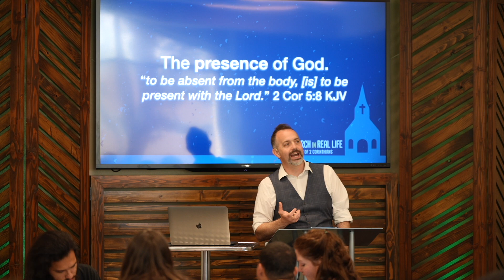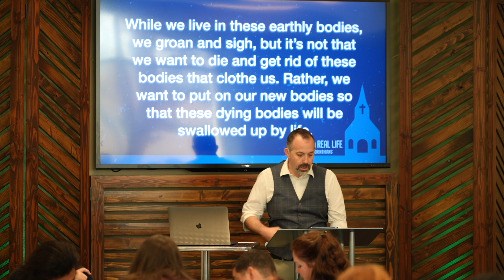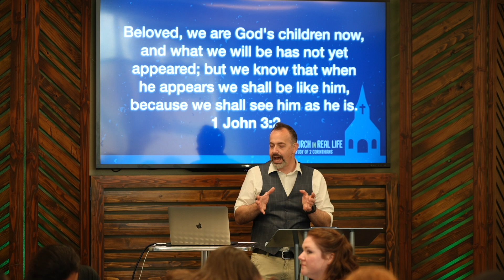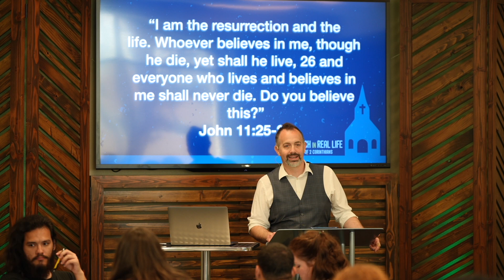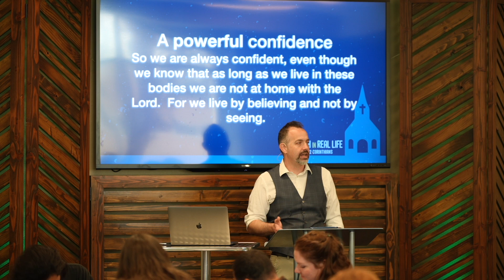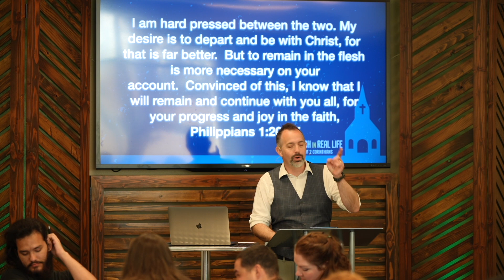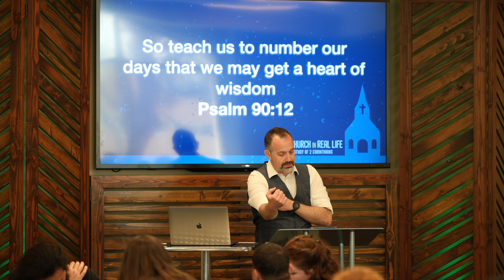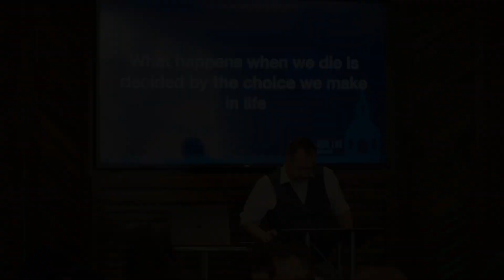What Happens When I Die?